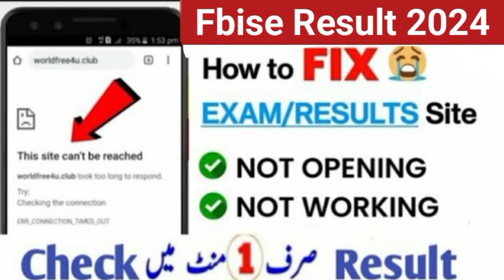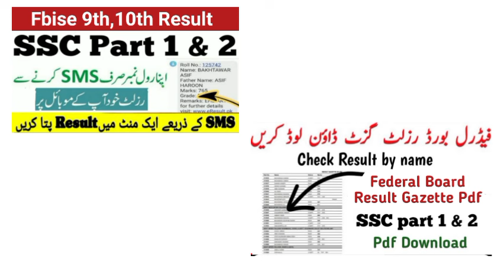Fbise SSC result website not working problem how to fix fbise result website busy federal board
How to check Federal board result 2024
fbise ssc result gazette 2024
federal board ssc result gazette 2024
How to check fbise ssc result without Roll number 2024 check fbise ssc result by name complete list
check 9th 10th result by name 2024
10th class result 2024 federal board
9th class result 2024 federal
check fbise result by sms
check Federal board result by sms
federal board result check by sms
federal board result gazette 2024
fbise 10th class result 2024
fbise 9th class result 2024
fbise ssc result kaise check kare
fbise result ssc part 1
fbise result ssc part 2
fbise ssc result 2024
fbise matric result 2024
fbise result latest update
fbise hssc result 2024  date
fbise hssc result date 2024
fbise Matric Result kaise dekhy
class 10th result 2024 fbise
10th class board exam result 2024
result 10th class 2024 federal board
class 10 result 2024 fbise
9th class ka board exam ka result kab aaega
fbise result new date
Federal board matric result
Federal board supply exam
Fbise 2nd annual exam
Fbise matric 2nd annual exam
Federal board matric 2nd annual exam
Federal board ssc result
Fbise ssc result
Federal board ssc result 2024
Fbise ssc result gazette
matric 2nd annual exam date 2024
Fbise 10th class result
chemistry with malik ghazanfer abbas
dear students
carry shine
ilmkidunya
bcpm
bcpm science
utv education
sargodha university
fazal academy
Englishkeys academy
learnology
rana jabbar
khan voice
ar tuition
fbise
the mubasir tech
waqas nawaz
hafiz babar
abdul raziq
rmt tv